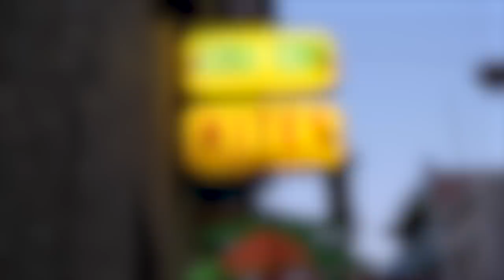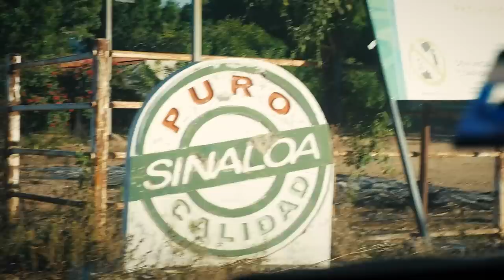Exposing America's Largest Open-Air Drug Market | The Connect w/ Johnny Mitchell | Ep. 18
Johnny visits the Tenderloin neighborhood of San Francisco to witness firsthand the affects of fentanyl on the drug trade in one of the worst slums in North America.  He interviews drug dealers and drug users to get a firsthand account of what life is really like in this infamous district.

0:00- Intro
0:35- The junkie capital of America
01:48- The Tenderloin is lawless
03:02- Fentanyl has changed everything
03:59- SF is an outlaw town
06:27- Who controls the dealing in the TL?
07:30- Interview with a local drug addict
18:06- Outro